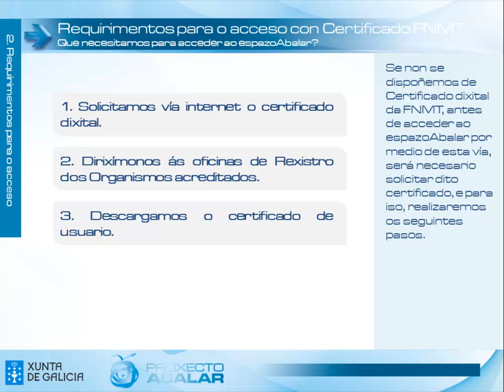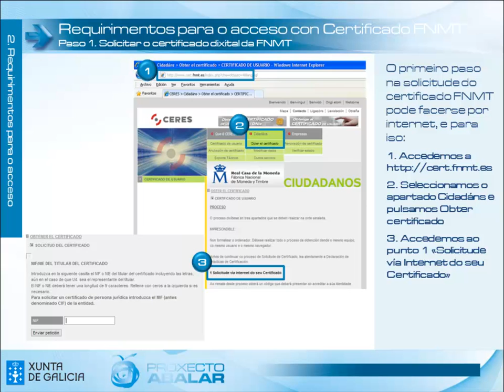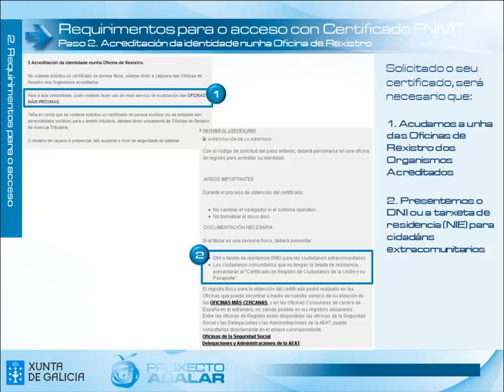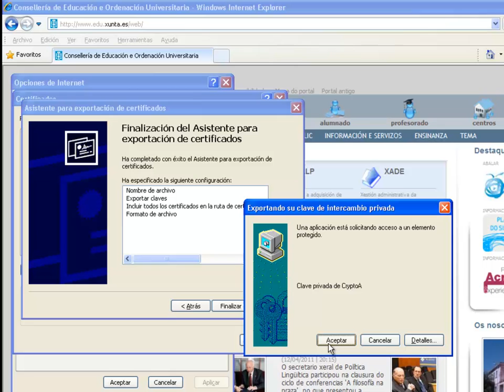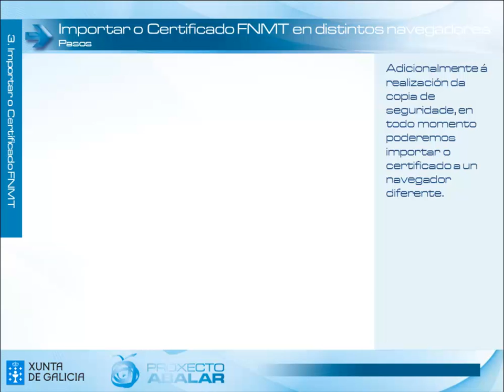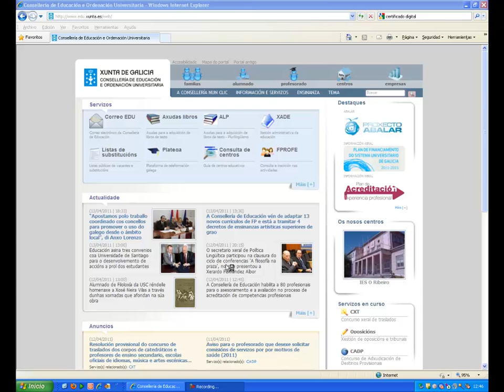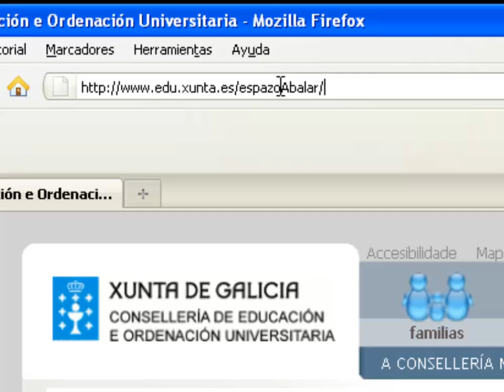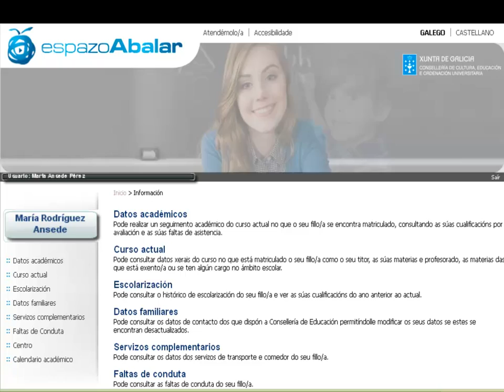Acceso do novo espazoAbalar por FNMT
Video sobre o acceso do novo espazoAbalar por FNMT.